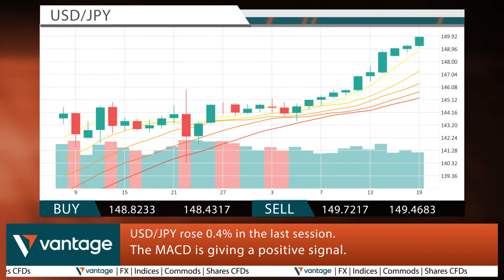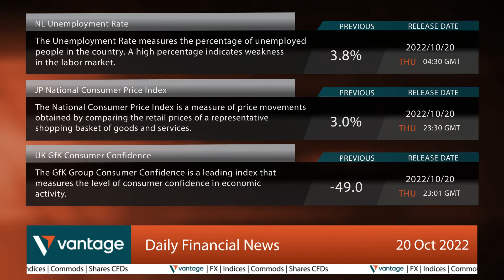Vantage Daily financial news 20 10 2022